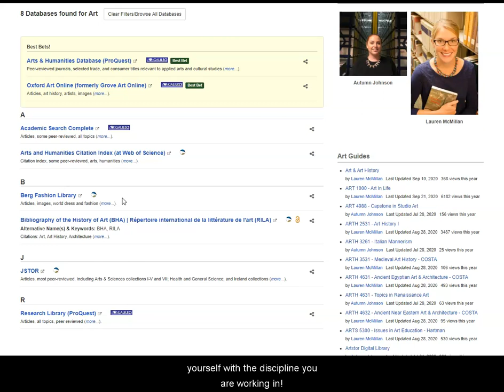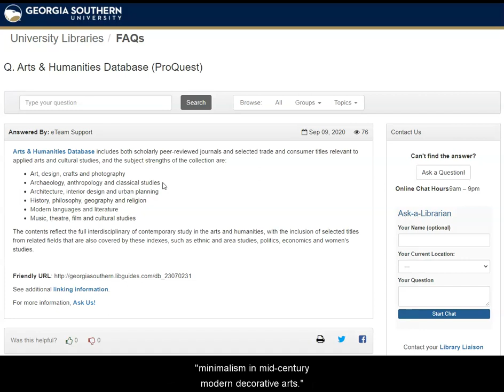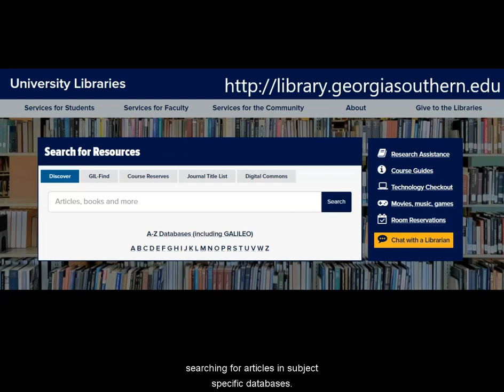Searching for articles in subject databases 2022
This video demonstrates how to navigate Georgia Southern Univeristy Libraries website to search in subject-specific databases. Here we are looking at the databases relevant to Art.